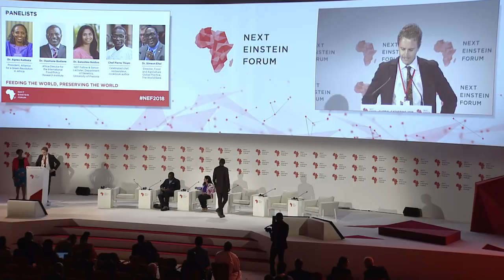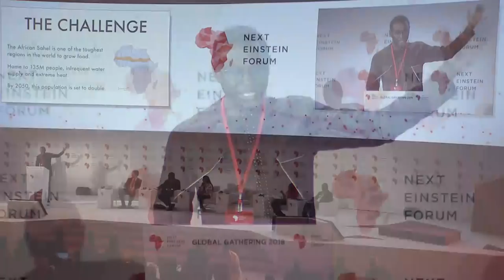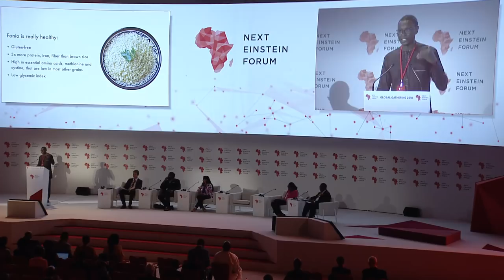NEF2018 Plenary: Feeding the World, Preserving the World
The panel addressed factors influencing Climate Change Agriculture, adoption in Africa including the technical, social, political and institutional environment. On panel we have Ousmane Badiane - Africa Director for the International Food Policy Research Institute, Sanushka Naidoo - NEF Fellow, Pierre Thiam - Co-founder of Yolele Foods, Agnes Kalibata - President, Alliance for a Green Revolution in Africa (AGRA), Simeon Ehui - Director, Food and Agriculture Global Practice, The World Bank and Adam Sneyd, University of Guelph moderating the panel.